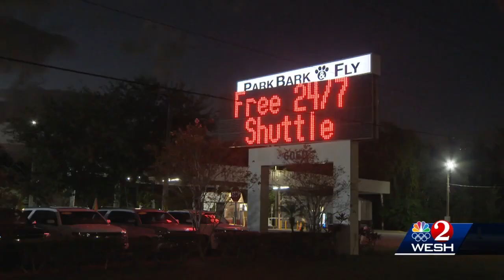Orlando International Airport parking lots hit capacity on Christmas Eve